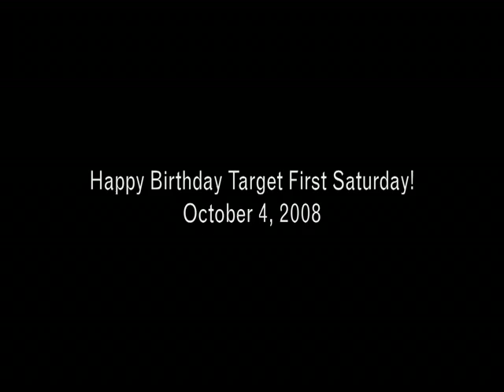Happy Birthday Target First Saturday!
Target First Saturday turns 10!